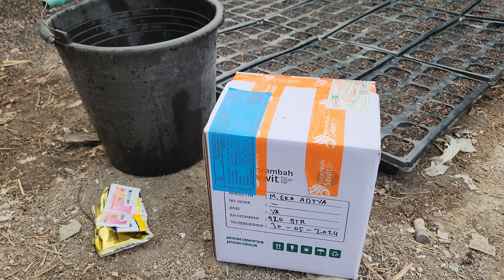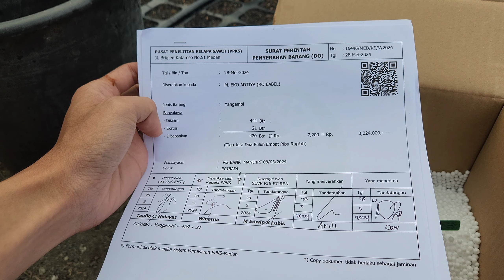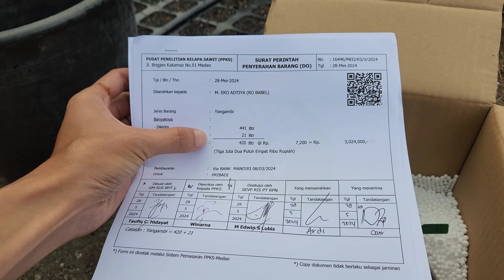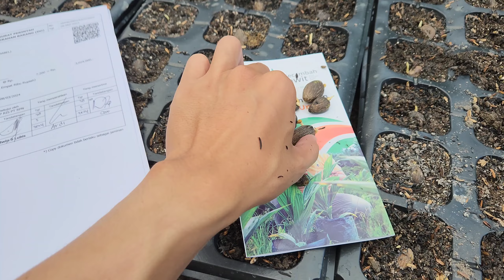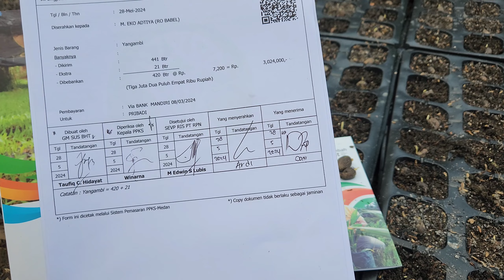Unboxing Kecambah Sawit PPKS Yangambi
Berlokasi di Bangka Belitung